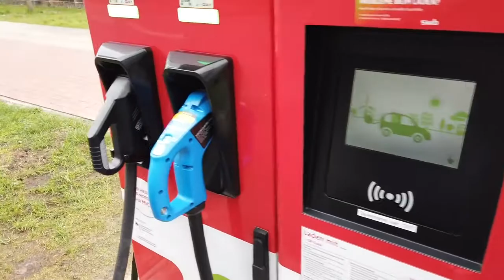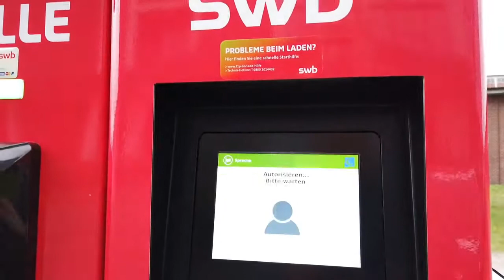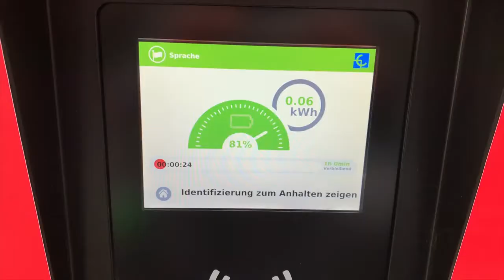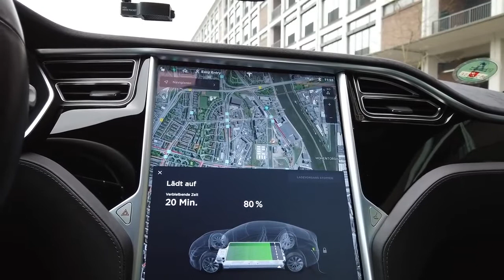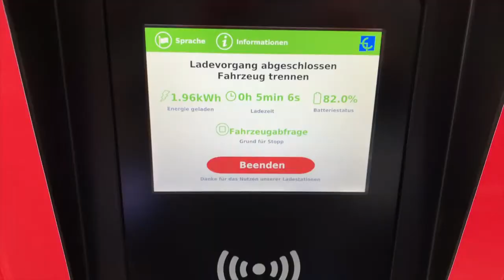Endlich neuer Triplecharger direkt vor meinem Büro -Tesla laden während der Arbeit